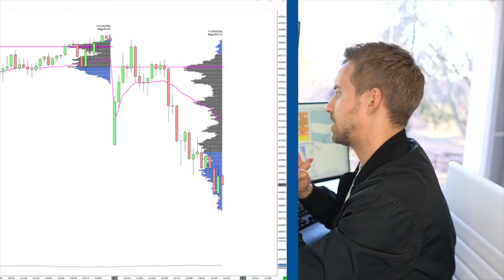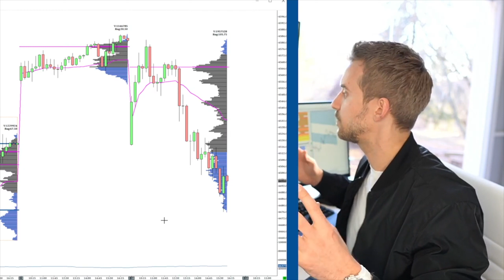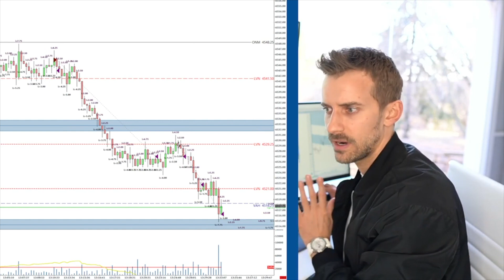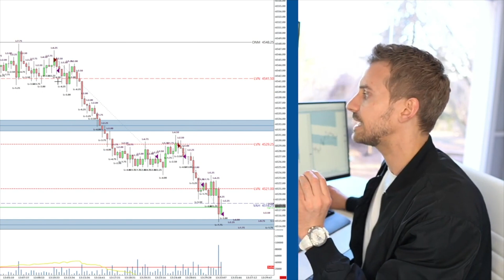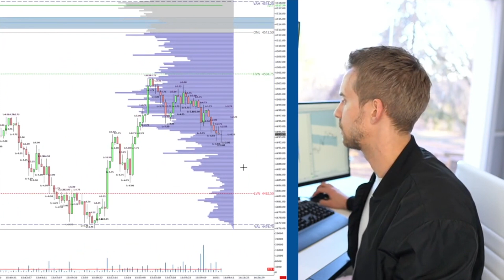CRAZY S&P 500 Trade Review!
ABOUT THIS VIDEO:
In this video, I cover a trade review for a wild S&P 500 trade after news about inflation.

HERE'S WHAT WE COVER:
00:00 How the day started out
02:05 Trades that I took

NEED HELP?
Are you day trading and looking for a trading strategy and technical indicators that you can rely on for the long term?
After trying them all, I've realized that you actually need ZERO technical indicators to have an edge in the market. All you really need is the Volume Profile, the only charting tool in the world used by professionals that provides real-time market-generated information.
Trading with the Volume Profile is what allows me to generate $500/$1000 on average in daily profits.
If you enjoyed this content on Youtube and would like to learn my strategy to a deeper level, you might be interested in the Volume Profile Formula™, the first course that teaches you the basics of Volume Profile.

My name is Aaron Korbs and I'm a professional Futures Day Trader expert in Auction Market Theory, Order Flow & Volume Profile.
I'm the founder of Tradacc.com and creator of Volume Profile Formula™ and the Profile Method™ where I help traders getting consistently profitable by focusing on Volume Profile methodology.
I typically work with people that want to create an extra income or that would like to turn trading into their main profession.

-Korbs